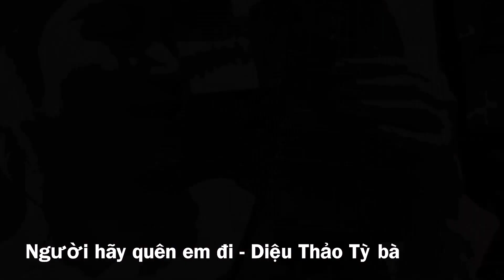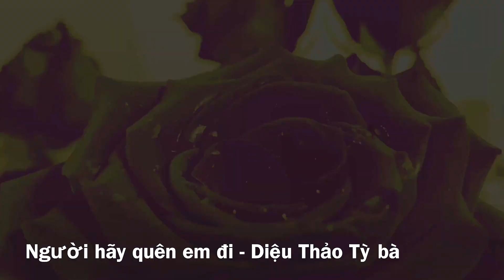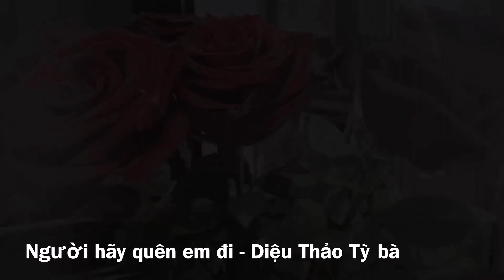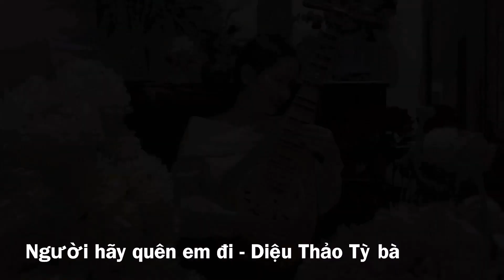Người hãy quên em đi | Diệu Thảo Tỳ bà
Diệu Thảo yêu thích ca khúc này từ rất lâu rồi, nhưng quả thật tìm cách thể hiện cần suy nghĩ một chút. Hy vọng quý vị đón nhận sản phẩm này theo cách rất riêng của Diệu Thảo vì Thảo muốn chia sẻ những gì Thảo yêu thích và cũng rất cố gắng để thực hiện, đặc biệt là trong mùa dịch covid căng thẳng như thế này, chúng ta có vài niềm vui nho nhỏ cho bớt căng thẳng! Chúc quý vị  khỏe mạnh, an toàn và luôn tìm được niềm vui, sự lạc quan trong cuộc sống! Trân trọng cảm ơn!